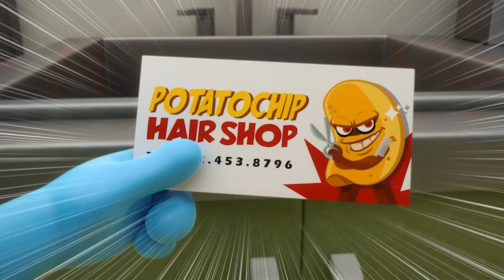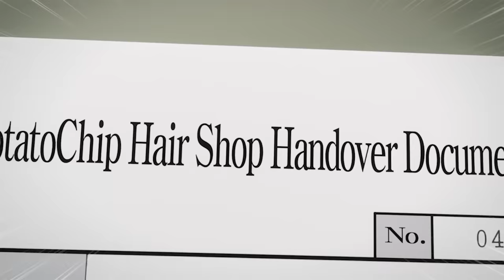BreadBarbershop | Wilk & Chip | INDONESIA Dubbing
Wilk & Chip